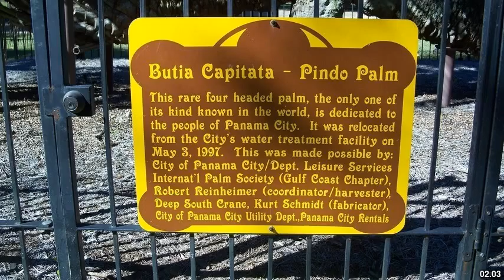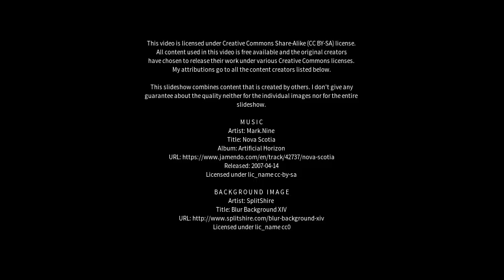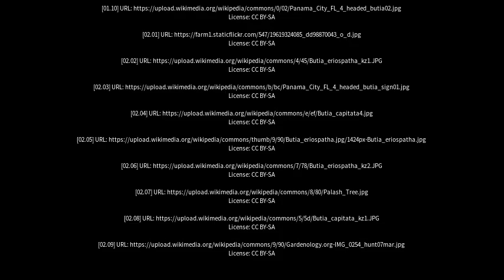Best places to visit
Best places to visit - Butiá (Brazil) Best places to visit - Slideshows from all over the world - City trips, nature pictures, etc.